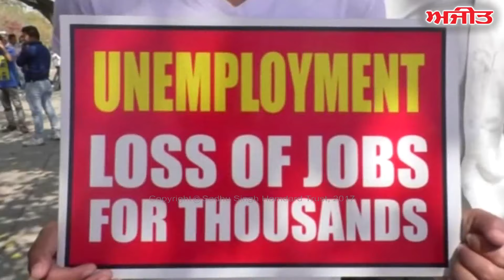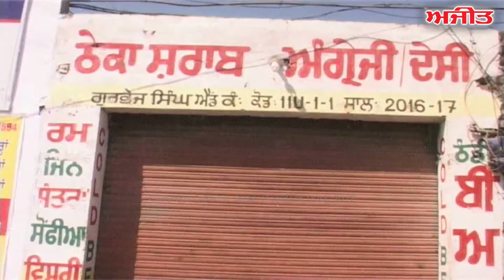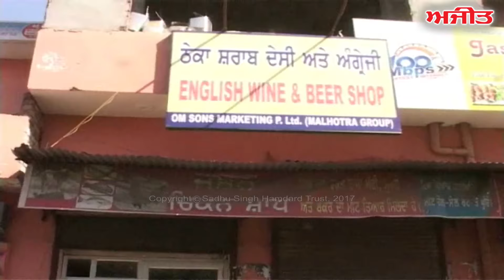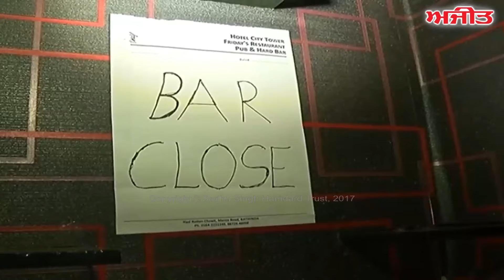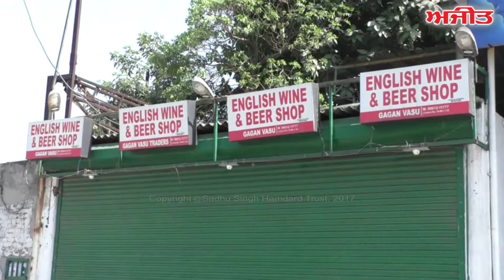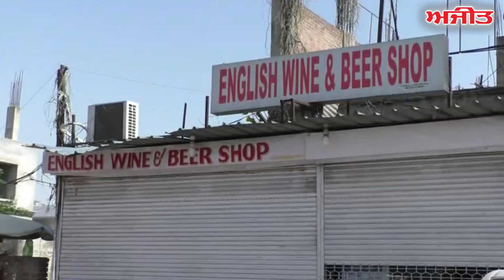Spl. Report Regarding The Supreme Court's Highway Liquor ban on Ajit Web Tv.